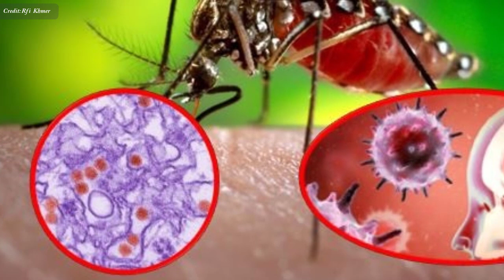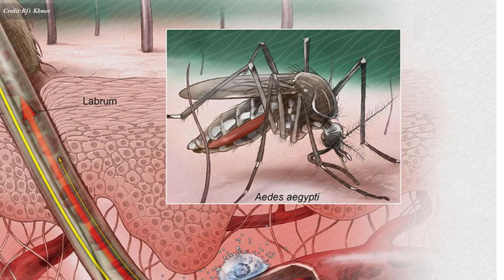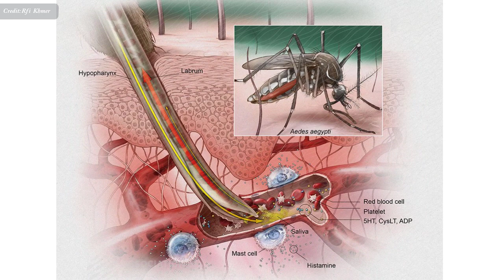​មូស​ពិត​ជា​ចូល​ចិត្ត​ខាំ​អ្នក​មាន​ឈាម​ផ្អែម​មែនឬទេ , mosquitos bites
In this video we want to show you about ​មូស​ពិត​ជា​ចូល​ចិត្ត​ខាំ​អ្នក​មាន​ឈាម​ផ្អែម​មែនឬទេ , mosquitos bites , SUCCESS REVEAL

មូស​ជា​ឃាតករ​សម្លាប់​មនុស្ស​លោក​ច្រើន​ជាង​សត្វល្អិត និង​សត្វ​​ផ្សេង​ៗ​ទៀត​ឆ្ងាយណាស់។ ក្នុង​មួយ​ឆ្នាំៗ​ មាន​មនុស្ស​ប្រមាណ​ជាង​បី​លាន​នាក់​បាន​ស្លាប់​ដោយ​មេរោគ​ចម្លង​ដោយ​មូស។

✮✮✮✮✮ Enjoy!

✡ ABOUT US ✡
.: Why We create SUCCESS REVEAL channel :.
1. To inspire, Motivate, create new entrepreneur
2. Share Business knowledge, Entrepreneurship, Success
3. Free Business Education Online